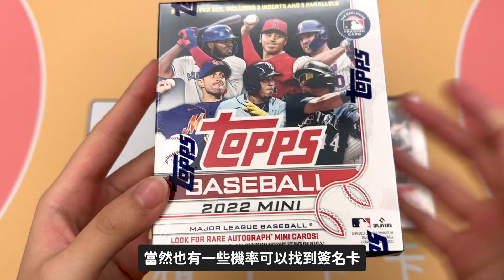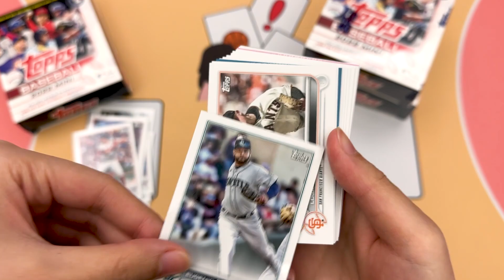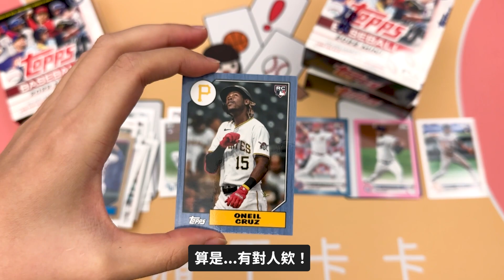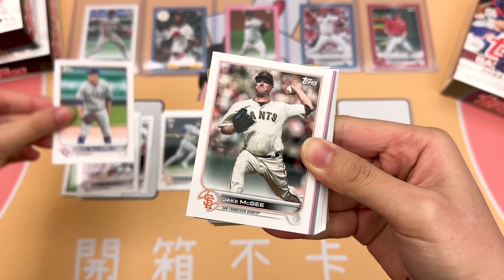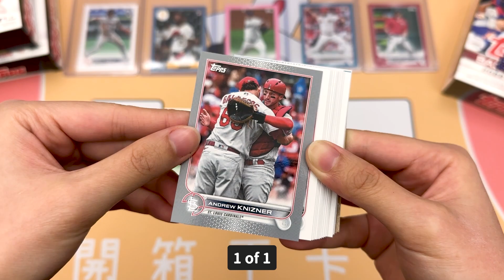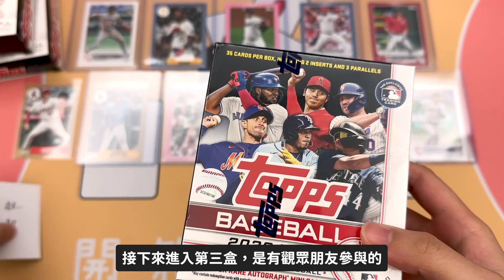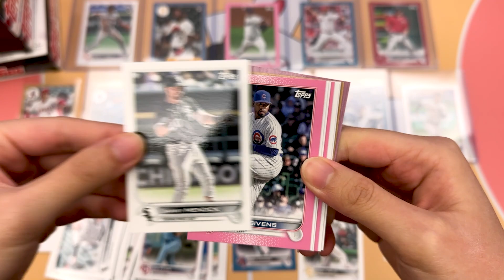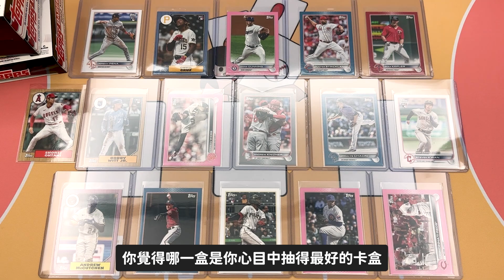MLB 球員卡｜限量抽不停💥Colors！｜Pull 1 of 1 & /10 Top Rookie｜2022 Topps Mini Box｜開箱不卡卡EP79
真的是超級誇張的系列！
每盒至少都有三張限量卡！！
覺得抽到______的 /10 新人卡就超級值得啦🥳
Really love this set !
Especially the /10 rookie 🔥🔥🔥

00:00 簡介 Introduction
01:20 第一盒 First box
05:20 第二盒 Second box
09:32 第三盒 Third box
12:35 回顧& 結論 Review & Conclusion